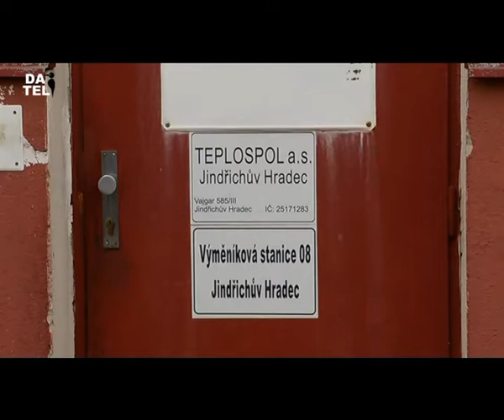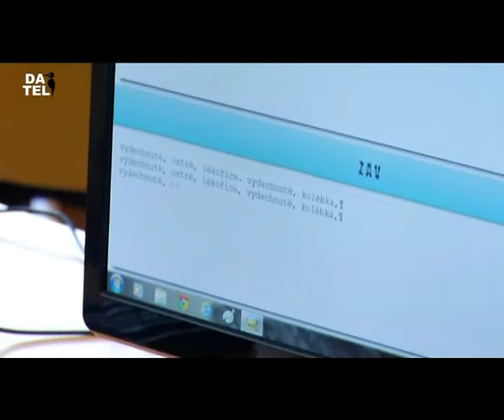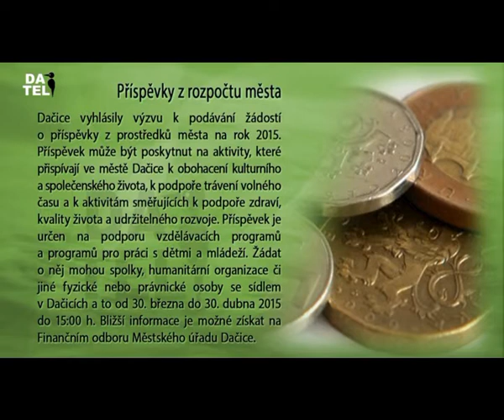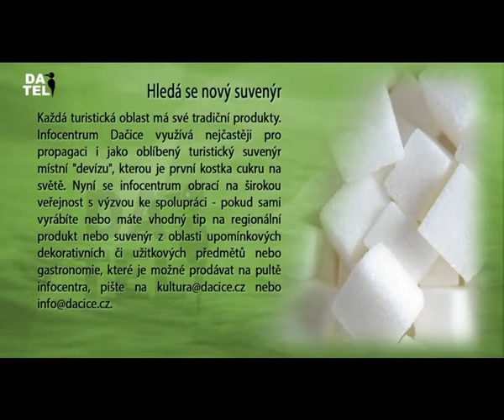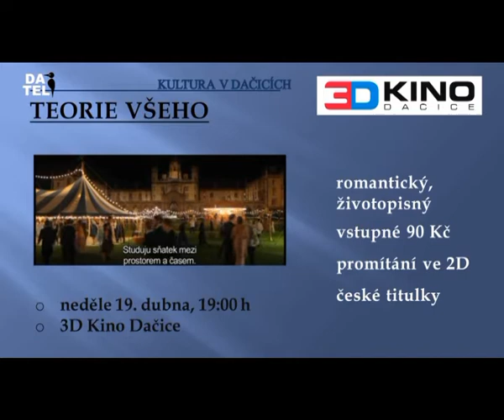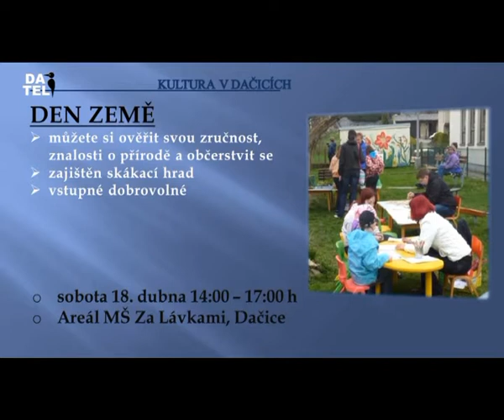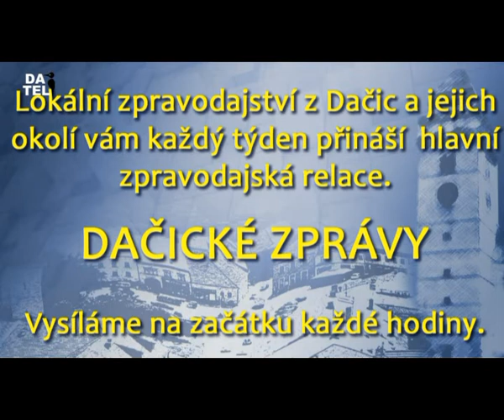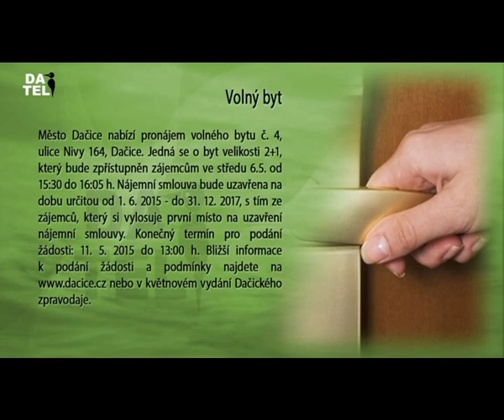Dačická televize (DATEL) - 17.4.2015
- Zprávy: Kontrolní den v lokalitě Za Školou, Teplospol - vyúčtování tepla, Zateplování DPS, ZŠ B. Němcové - výuka psaní na klávesnici, Finále mistrovství ČR v kuželkách - dorost
- Reportáže bez komentáře: Vítání občánků, Letecké fotografie Dačic